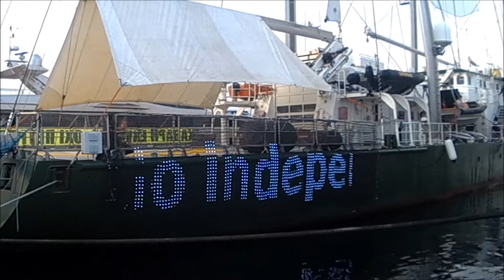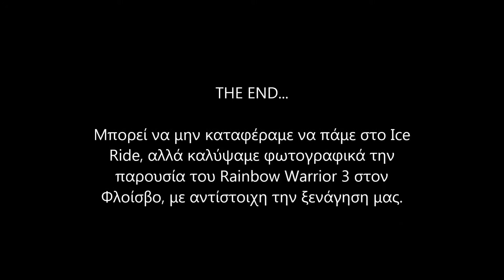05/10/2014 - Ξενάγηση στο "Rainbow Warrior 3", της Greenpeace!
Μπορεί να μην καταφέραμε να πάμε στο Ice Ride, αλλά καλύψαμε φωτογραφικά την παρουσία του "Rainbow Warrior 3" στον Φλοίσβο, με αντίστοιχη την ξενάγηση μας